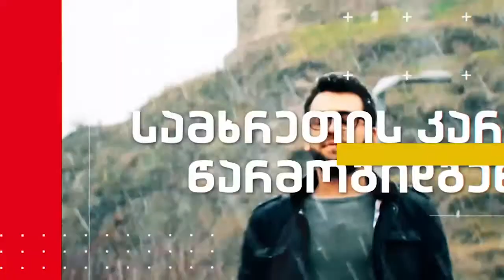სტუმრად ვაკოსთან: Brave kids [Video]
მეათე დღეა ახალციხე ბავშვთა საერთაშორისო ფესტივალს მასპინძლობს, რომელშიც ირანელი, სომეხი, პოლონელი და ქართველი ბავშვები მონაწილეობენ.
Brave kids–ის მასპინძლები თამარ კელაპტრიშვილი და თამარ კიკნაძე დღეს ჩვენი გადაცემის სტუმრები არიან. ისინი ფესტივალის მნიშვნელობაზე საუბრობენ და ამბობენ, რომ ახალციხე გახალისდა.